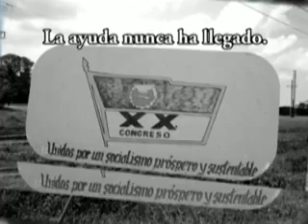Imágenes de la realidad de la vivienda en Cuba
Villa Clara. Miembros de la Resistencia documentan la realidad de la vivienda en la zona central de Cuba, con imagenes de los municipios  de Caibarién, Camajuani, Cifuentes y Fallas.